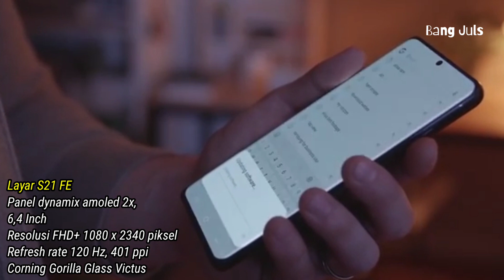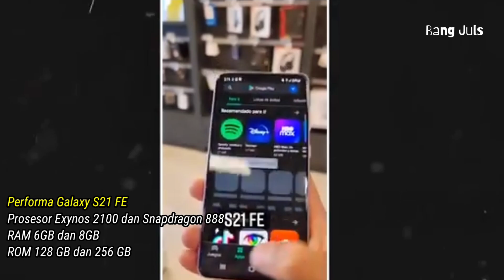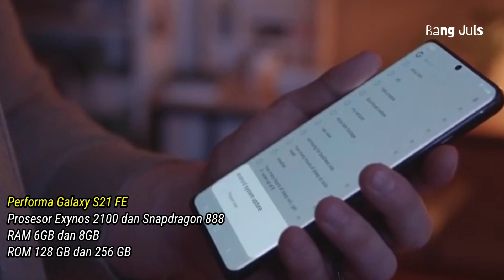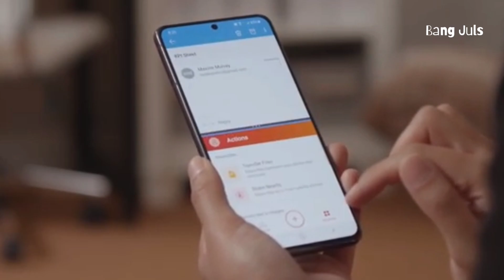SAMSUNG S21 FE - SEGERA RILIS || Bocoran Spesifikasi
Thanks guys buat yang udah nonton, jangan lupa suportnya.
Sekali lagi terimakasih, semoga anda sehat selalu🙏😊

article source:
Author: Eko Lannue Ardy